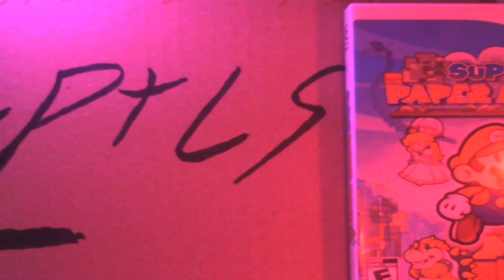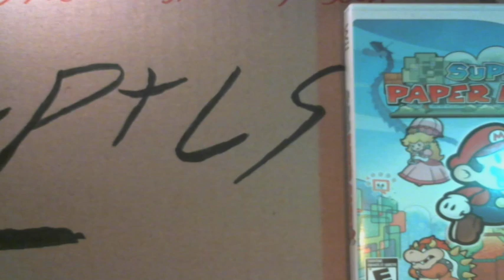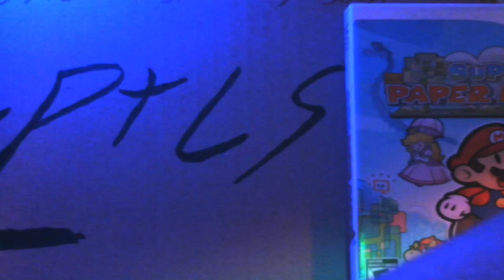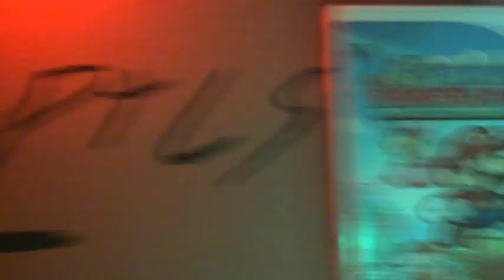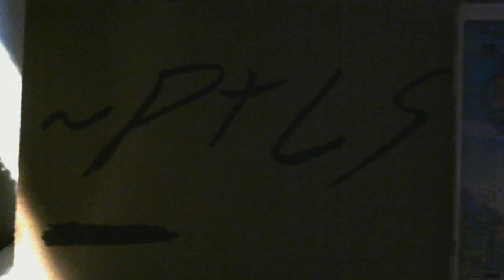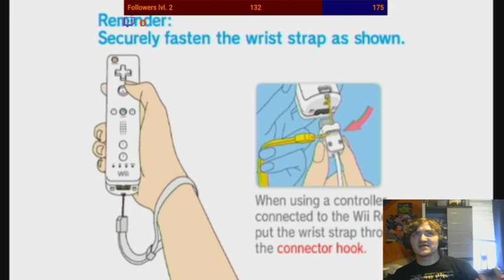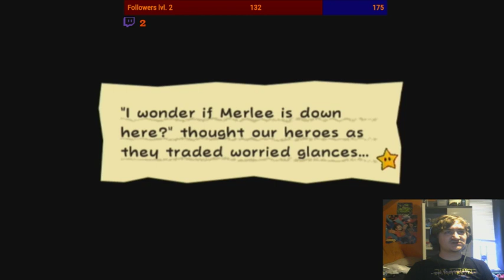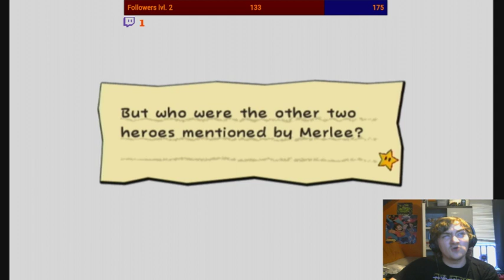oh mimi oh my! - Super Paper Mario [Part 2]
The Stream had massive connection issues, there were two more clips after I tried to re-connect but nothing usable sorry for the cut off, but no more progress was made, didn't move after the cut so it's fine

Originally Streamed Friday July 26th 2019

Mondays and Fridays at 6PM EST

Want to Request a Game for me to play on stream? check this link for an up to date list of games I own
then go to my discord server (linked above) and tell me your request